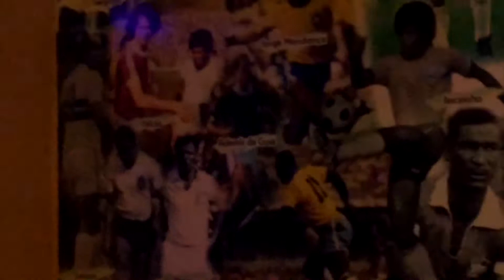Smoke 02 Que País É Este Legião Urbana VID 20160821 210309138